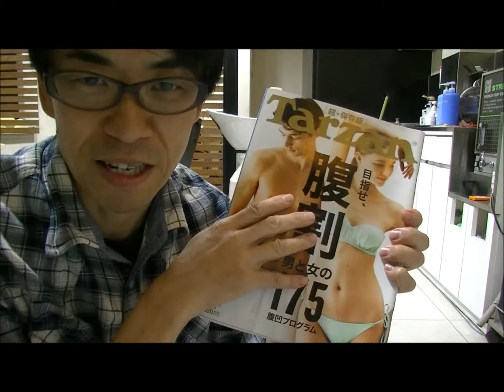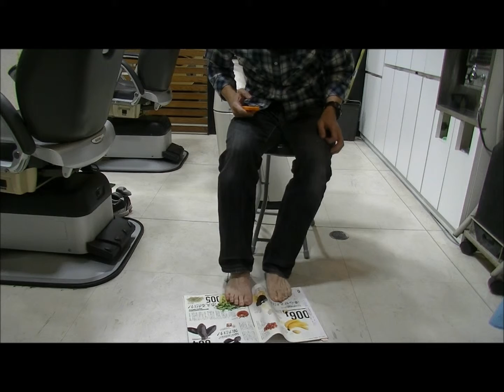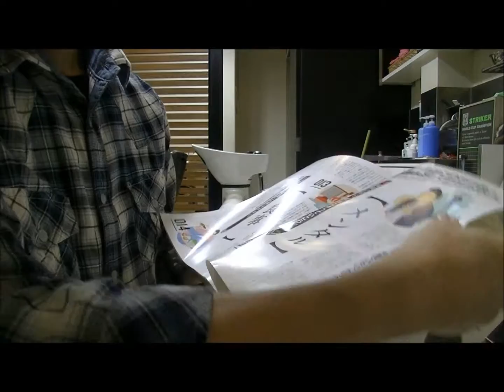フットターンオーバーを初回でクリアしました！（勝手にバカカレチャレンジ）3限目1回目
「勝手にバカカレチャレンジ」とはＴａｒｚａｎの中の「バカカレ」の
コーナーの筋トレにチャレンジする動画です。
今回のチャレンジは「フットターンオーバー」ですが、。
初回でクリア！実際の枚数は11枚です。
足の指を使い一分間で何枚めくれるかです。
Ａ判定は8枚以上です